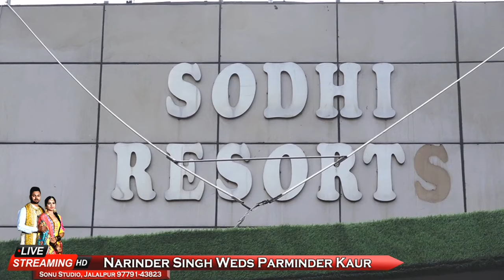🔴Live Wedding Ceremony Of Parminder Kaur & Narinder Singh || S S Lohri Photography, 9878648513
Welcome to Live Punjab Tv You are Watching Wedding Ceremony Of Parminder Kaur Weds Narinder Singh || S S Lohri Photography, Miani || Please Subscribe Our Channel For New Updates || If You Face Any Problem During Live Telecast Please Call Us On Help Line